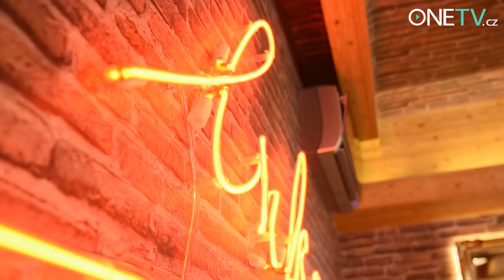Jen malá změna stojí za velkou proměnou: Daniela opravdu prokoukla!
Je až k nevíře, že v dnešní době stále existuje někdo, kdo si nezměnil účes ani barvu celých 10 let. Daniela přišla na proměnu se svojí kamarádkou jen jako doprovod, ale jakmile Lukáš zjistil, že její vlasy jsou netknuté už deset let, hned si jí vzal do parády. A podívejte, jak to dopadlo!